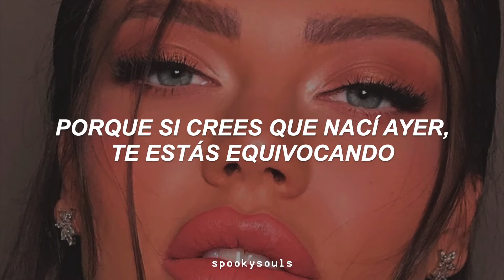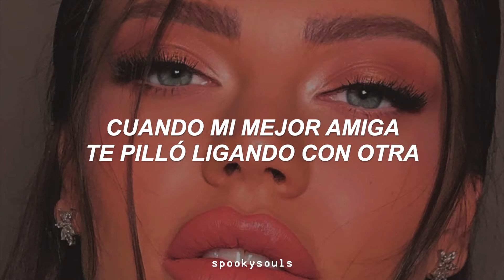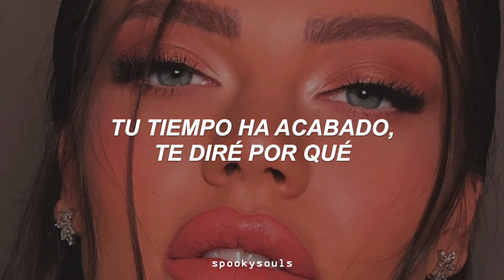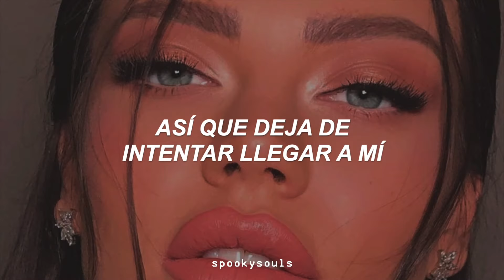¿se acuerdan cuando todos cantábamos esto en 2017 sin saber qué decia?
Dua Lipa - IDGAF (Traducida al Español)

✦ vídeo hecho por @Aureal

"IDGAF" habla de un ex que hace lo que sea para volver con Dua, intentando aferrarse a lo que tenían para colgarse de su fama. Ella le responde que deje de intentarlo, pues lo de ellos quedó en el pasado.

lyrics/letra:
[Verse 1]

[Bridge]
About you

[tags]
español, sub español, subtitulada, traducida, subtítulos, traducción, sub español, letra, spooky souls, dua lipa, idgaf, dua lipa, aureal